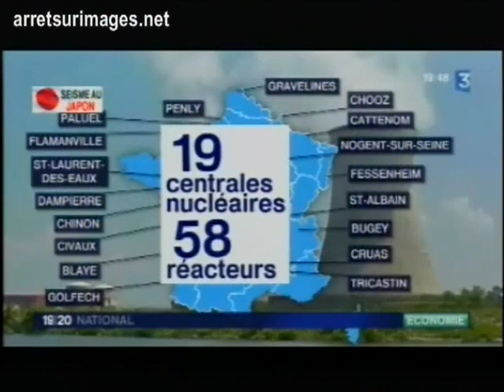Diatribe en chanson sur le nucléaire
Diatribe sur le nucléaire en chanson de la Parisienne libérée
Source Arrêt sur Image